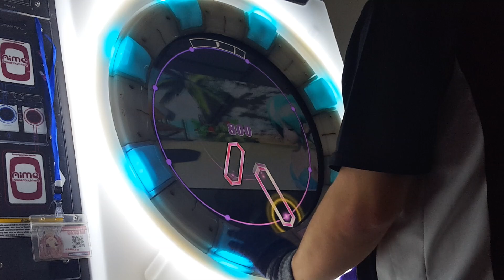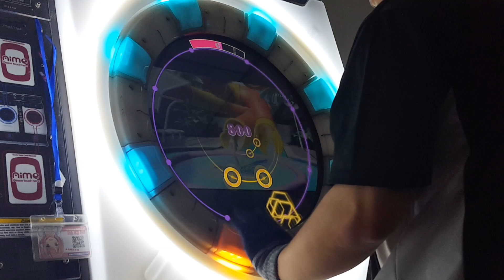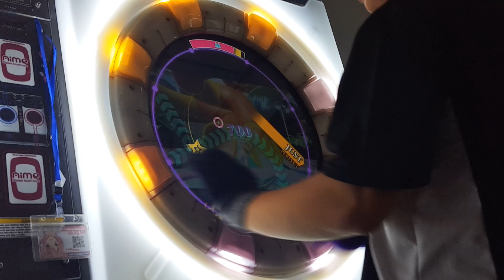【Maimai】Magical Sound Shower MASTER AP